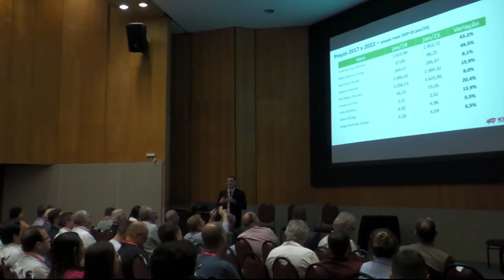Mercado de carnes em 2023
Alto custo de produção e a necessidade do aumento do consumo da proteína animal. Esses foram alguns dos temas debatidos durante encontro promovido pela Associação Paulista de Criadores de Suínos.

Acompanhe!